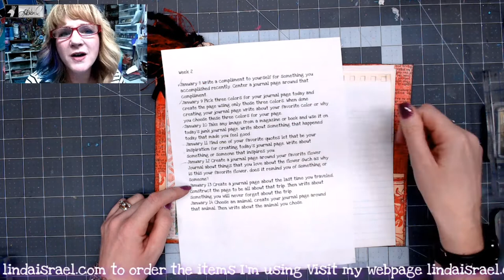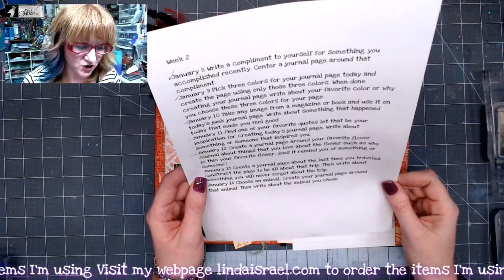January 13th Creative Prompt Page Centered Around Last Travel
Click Show More to see more information about this project.
January 13th Creative Prompt Page Centered Around Last Travel. Today I'll show how to use rubber stamps on the journal page. Stamps are a great way to add pattern to plain papers. It is fun to decorate my own pages with stamps.

Peeled Paint Distress Ink
Forest Moss Distress Oxide
Bundled Sage Distress Oxide
Oval Blending Tool
Aleene's Tacky Glue
Lined Notebook Paper

Want to write to me? Here is my mailing address:
Linda Israel
818 W Main St
Yukon, OK 73099
USA